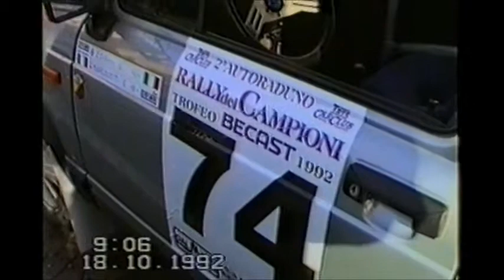RALLY DEI CAMPIONI 1992